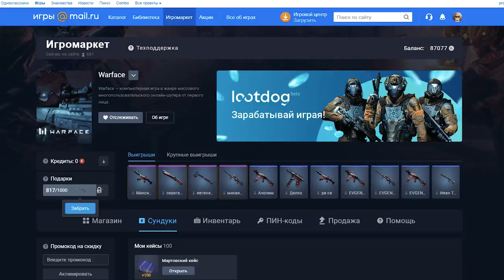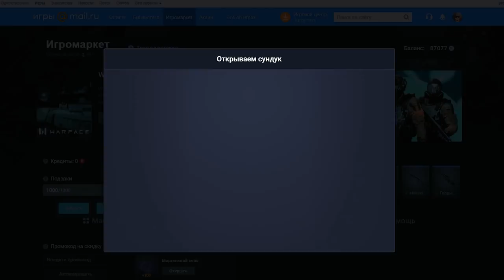100 МАРТОВСКИХ КЕЙСОВ Warface ☛ Варфейс